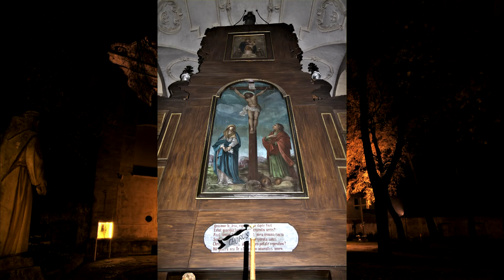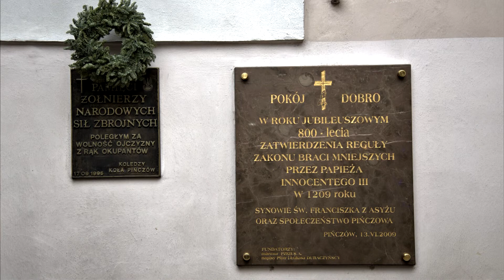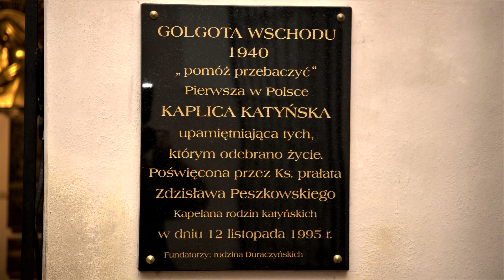Sanktuarium Matki Boskiej Mirowskiej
Zapraszam do Sanktuarium Mirowskiego